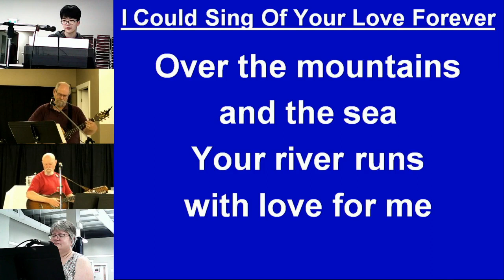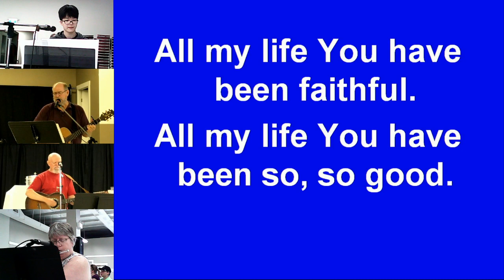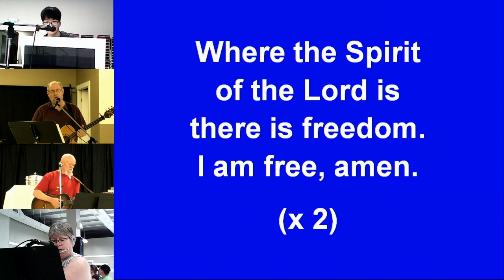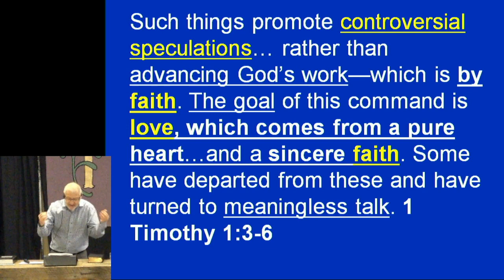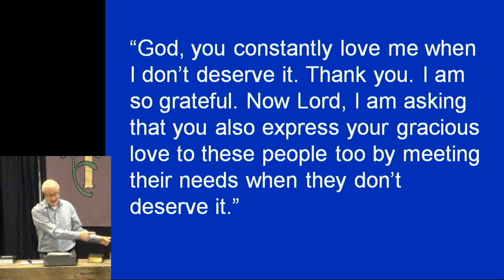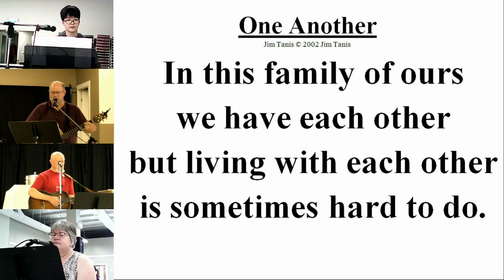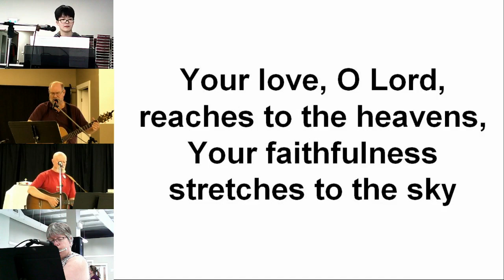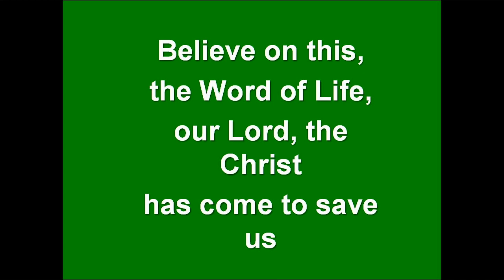First of All July 4 2021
“First of All” and is based on 1 Timothy 2:1-6.  It is easy to drift from the central message and purpose of the Christian faith.  In Chapter 1, Paul encourages Timothy to warn people who were teaching peripheral and controversial things.  Paul said the most important thing is love from the heart that comes from faith in God (1 Timothy 1:3-6).  But how can a church keep that as its central mission?  Paul says: “first of all” (2:1) and then lists a series of things that we can do to keep first things first.